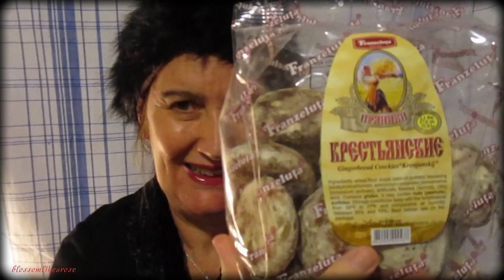Asmr eating Russian gingerbread cookies with comedy